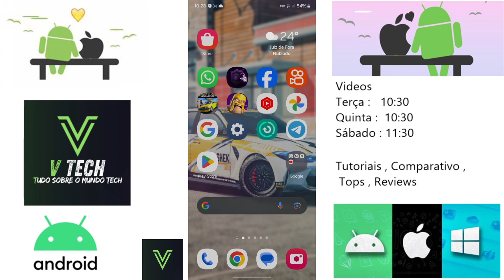Galaxy S24 Ultra Antutu Benchmark V10.2.5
Está  querendo querendo saber do  desempenho do S24 Ultra, ? caiu no vídeo certo vamos lhe mostrar a pontuação que o aparelho consegue no teste mais popular de performance o Antutu Benchmark V10, para mais detalhes fique por dentro do vídeo completo, lembre-se de se inscrever no canal para nós ajudar deixar o like e avalie positivamente ou negativamente o vídeo